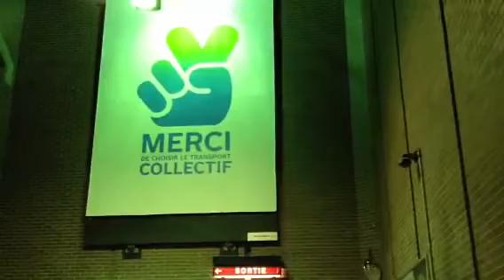Metro Montreal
How sinister is the metro?